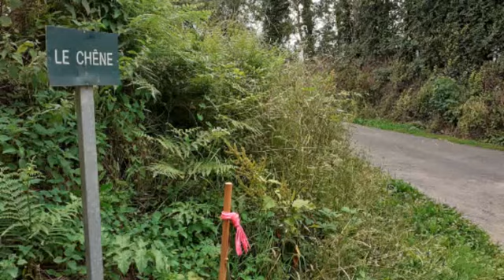La promenade des Lacets Roses 2022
L'activité physique est un élément essentiel pour une bonne santé .
Dans le cadre de la campagne de prévention Octobre Rose 2022, une promenade est proposée .